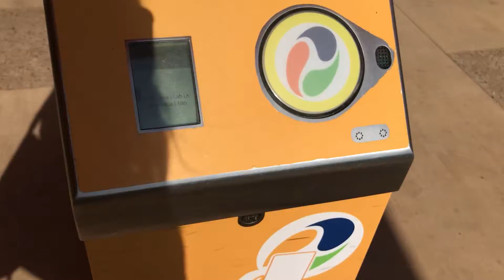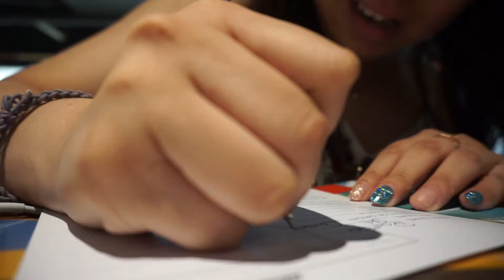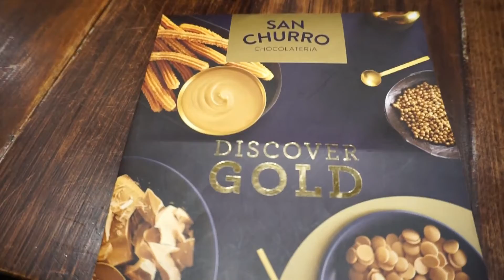EP. 65 Going to Gold Coast (2019 Vlog)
Hello Everybody!

In this vlog, I visit Gold Coast for the weekend. Wandered around Surfers Paradise, experienced Infinity Attraction, ate some delicious steak and gold-covered churros, what a trip!

(This vlog is from 2019)

Pammie